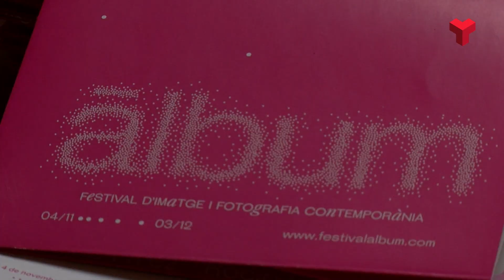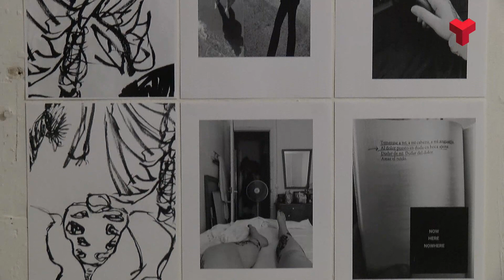La segona edició del Festival 'Àlbum' d'imatge i fotografia arribarà als mercats municipals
Entre el 4 de maig i el 2 de juny arriba a Terrassa la segona edició d’Àlbum, el festival d’imatge i fotografia contemporània.